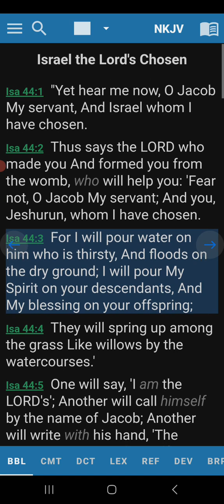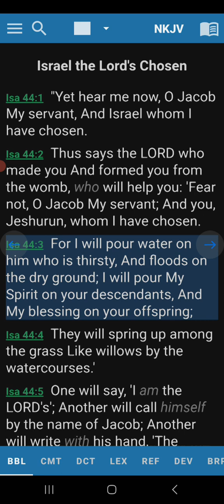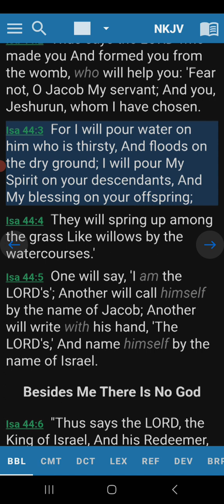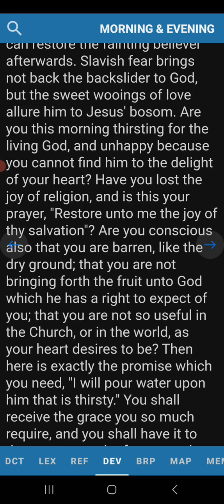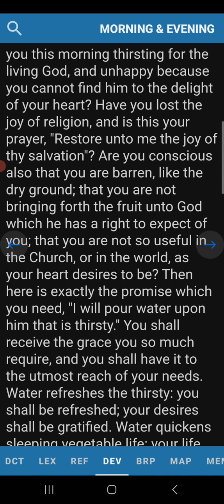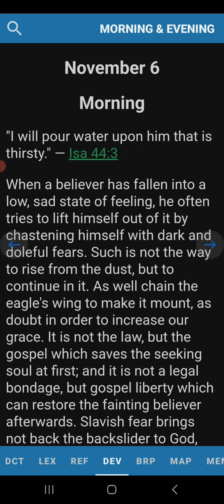Morning Devotion Isaiah 44:3